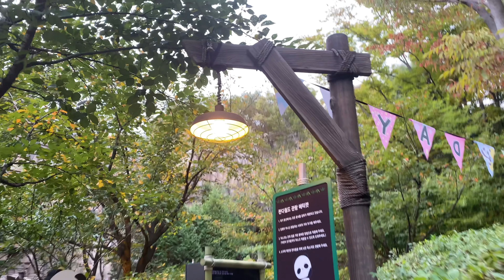[ep.51] 나보다 울 작은할부지가 더 장꾸라구요😍/ 장꾸 원.투의 영혼없는 까꿍놀이ㅋㅋㅋㅋ/ 푸바오 혼자 일어나서 나머지공부(?)했어요!!/ 에버랜드 판다월드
안녕하세요:)

엄마와 함께 대나무 먹는 것도 모자라
마지막 타임에 엄마아빠도 다 자는데
혼자 깨어서 열심히 나머지공부한 푸바오!
너무 기특하죠?😊

강할부지와는 또 다른 온도의 케미를 자랑하는
작은 할부지와 푸바오의 장꾸미 가득한 영상!
모두들 어떠셨나요?😍
작은할부지는 워낙 푸바오한테 장난을 잘 쳐주셔서 그런지
푸바오도 이제 그러려니ㅋㅋㅋㅋㅋㅋㅋㅋ하고
잇몸부터 시작해서 그냥 온몸을 냅다 맡기는데 너무 웃겼어요😝
(까꿍놀이도 서로 성의가 없음ㅋㅋㅋㅋㅋㅋㅋㅋㅋ)
근데 그와중에 왼팔로 할부지 목 감는 애교는 또 어디서 배운거며.
영상엔 잘 안보이지만 할부지 워치 배경화면은 또 푸공주고...크으💕

그럼 오늘도 사랑이 가득한 판다월드 영상보시면서
힘찬 하루 보내시길 바랄게요! 감사합니다🙇‍♀️